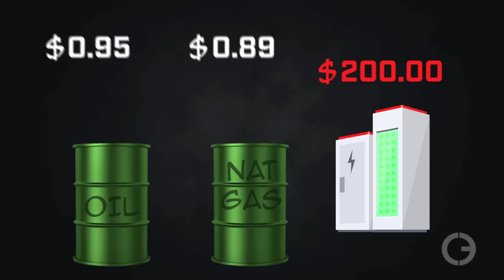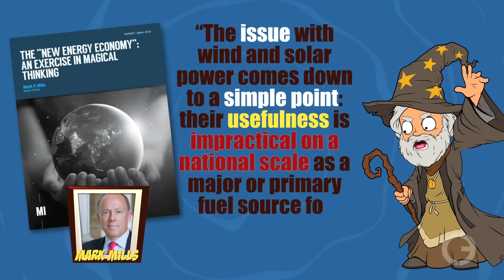Battery Fantasy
Since solar and wind and only produce electricity 25 to 30 percent of the time (and sometimes not at all) they need to be backed up by something. No biggie, we’ll just build lots of giant batteries like the ones Tesla is building. That will take care of it! Unfortunately, no it won’t. Large scale battery power is nothing but a fantasy.

Script:

One hundred percent renewable electricity! It’s going to happen… and soon, right That’s what we are being told by people like AOC and a growing number of other politicians. But the truth is, these attention-seeking officeholders have no idea what they are talking about, and they are counting on you not asking for a little extra detail.

What kind of detail? How about this one? What do we do when the wind isn’t blowing? And how do we keep the lights on during cloudy days or at night when there is no solar power? You see, wind and solar only produce electricity 25 to 30 percent of the time, and sometimes not at all. No biggie, we’ll just build lots of giant batteries like the ones Tesla is building. That will take care of it. No. It won’t. Unfortunately, that little detail isn’t so little… or even doable.

Mark Mills, Senior Fellow at the Manhattan Institute, explained the battery problem extremely well in his report, The New Energy Economy: An Exercise in Magical Thinking. For example, it costs less than one dollar a barrel to store oil or natural gas for a couple of months. Storing the same quantity of energy in a grid-scale battery costs $200. The Tesla batteries needed to store that barrel of oil energy equivalent would cost $200,000 and weigh more than 20,000 pounds. In contrast, a barrel of oil weighs 300 pounds and can be stored in a $20 tank.

Tesla spent five billion dollars building the world’s largest battery manufacturing plant in Nevada and its called a Gigafactory. According to Mills, the entire annual output of this Tesla plant could store a whopping three minutes worth of U.S. electricity demand.

And since we’re talking about magical thinking, let's imagine we actually could mine enough resource materials to keep that Gigafactory cranking out batteries for 1,000 years. With all that battery power we could keep today’s U.S. electricity demand working for a total of… two days.

Shocking, isn’t it? But isn’t that the way things always are when politicians get involved. Costs are hidden, realities are ignored, and all sorts of accomplishments can be achieved if only we are aspirational enough.

Here’s another reality you haven’t heard about. Because electric utilities have been mandated to add wind and solar in unrealistic quantities, costly adjustments have had to be made. In order to keep the grid reliable, utilities have installed more than $4 billion worth of giant engine generators. Most of them burn natural gas, but a lot of them are oil-fired. Three times as many natural gas and oil generators have been added to the nation’s grid in the past twenty years than in the previous half-century.

That’s one of those costs that somehow doesn’t get attributed to the wind and solar balance sheet.

Mills said it best when he wrote, “The issue with wind and solar power comes down to a simple point: their usefulness is impractical on a national scale as a major or primary fuel source for generating electricity.”

No matter what politicians say, 100 percent renewable electricity isn’t going to happen. Let’s just hope they don’t destroy us trying to make it so.